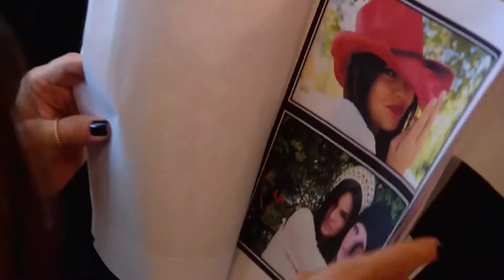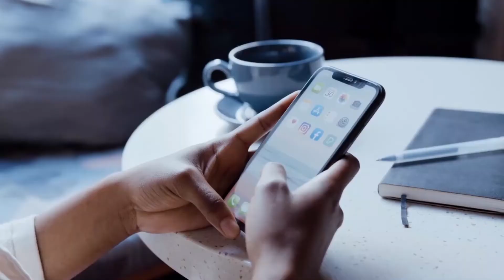Celebrities as kids vs now